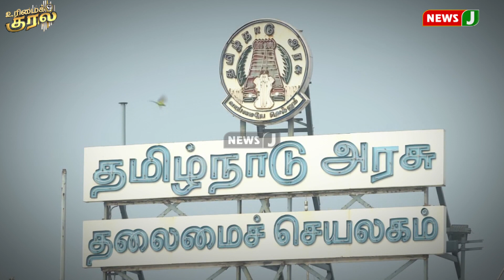திமுக அரசு குழுக்களை மட்டும் அமைக்கும் குழப்ப அரசா? | Urimaikkural | Tamil Debate Show | NewsJ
திமுக அரசு குழுக்களை மட்டும் அமைக்கும் குழப்ப அரசா? | Urimaikkural | Tamil Debate Show | உரிமைக்குரல் |
 NewsJ